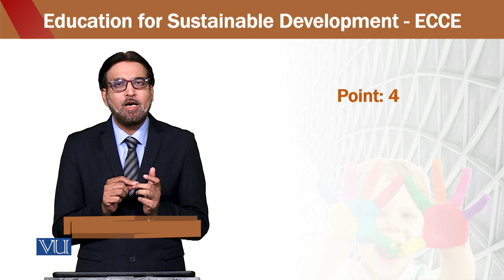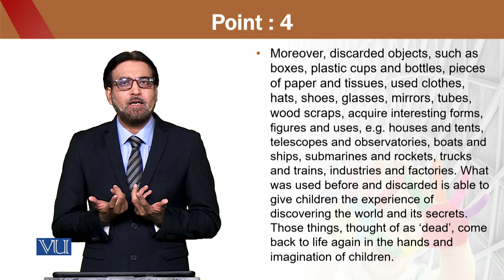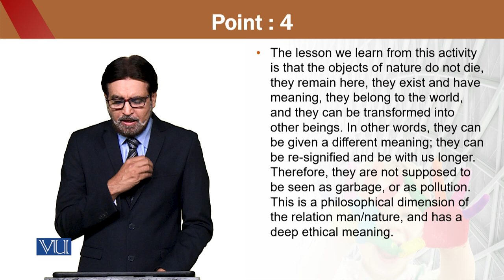Education for Sustainable Development in Early Childhood Education | ECE302_Topic162